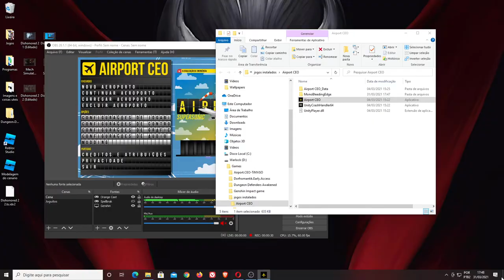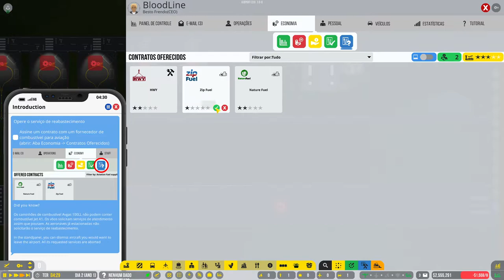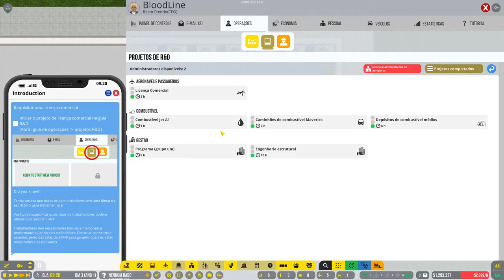Airport CEO - Construa e administre seu aeroporto 🌃🧹🧯🛫🛬🚁🚧🏁🌏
Airport CEO é um jogo de magnatas com foco em gerenciamento e está sendo desenvolvido para PC e Mac, onde você assume a posição como CEO do seu próprio aeroporto. Você construirá toda a infraestrutura do mesmo, desde as pistas de pouso, decolagem e de circulação, os portões e as placas de estacionamento, até os terminais de construção contendo check-in, segurança, restaurantes e lojas. Você gerenciará a perspectiva comercial do aeroporto contratando funcionários e executivos, fazendo acordos com as companhias aéreas e ao mesmo tempo se certificando de que está tudo balanceado, mantendo a atenção no orçamento e nos recursos.

Você terá que cuidar dos passageiros fazendo-os esperar o mínimo, tendo funcionários amigáveis e prestativos por perto e fazendo com que os mesmos se sintam seguros, mantendo inexistente a possibilidade de qualquer incidente; Um passageiro feliz é um passageiro que gasta. Tomara que você não encontre problemas, como: Funcionários estressados, falhas no equipamento ou mau tempo, que podem causar atrasos maciços ou até mesmo pousos de emergência. Você será responsabilizado quando as coisas derem errado e se sentirá podre de rico quando as coisas derem certo.